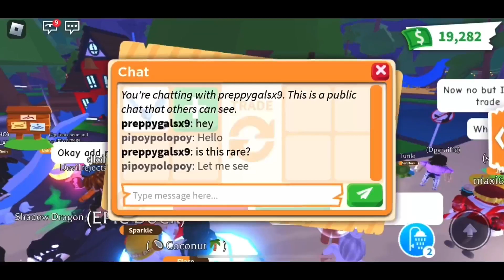THEY DIDN’T EXPECT I WILL OFFER THIS NEON!!😍😍 BUT AM I WAY OVER??😭😭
STAY SAFE 😷
STAY COOL 😎